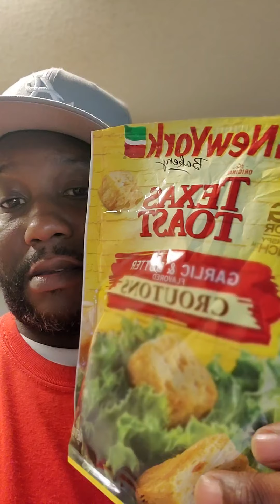Salmon Croquettes / Fresh Salmon Don't own the rights to the music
Salmon Croquettes - w/ Fresh Salmon